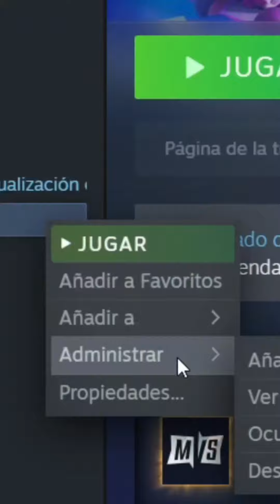Razones para usar a BUGS BUNNY en multiversus